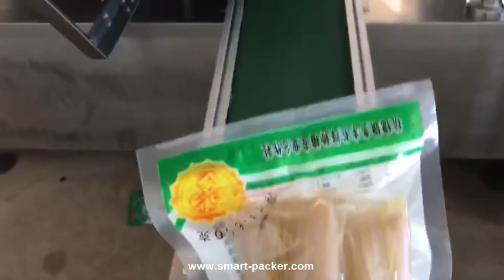Sac d'étanchéité sous vide de remplissage rotatif végétal Machine d'emballage automatique Sac PréMad